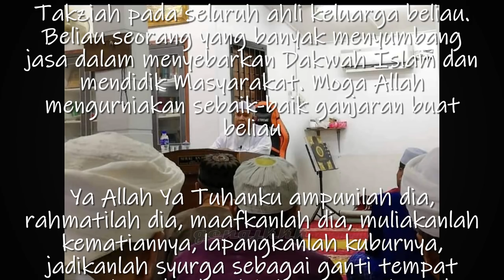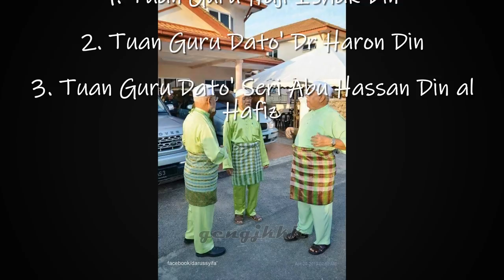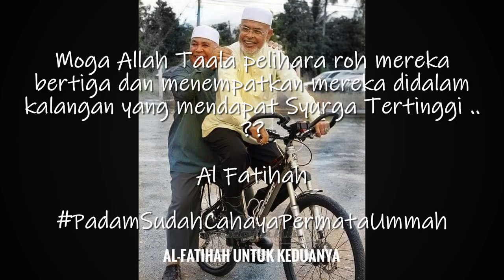Al Fatihah - Tuan Guru Dato Seri Abu Hassan Din Al-Hafiz - 1 Mei 2019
Berita Dukacita

Tuan Guru Dato Seri Abu Hasan Din Al-Hafiz telah kembali ke Rahmatullah. Moga dicucuri Rahmat dan keampunan keatas Rohnya.

Semoga Arwah ditempatkan di kalangan orang² yang beriman & beramal soleh

Al Fatihah

بِسْمِ ٱللَّهِ ٱلرَّحْمَـنِ ٱلرَّحِيم

ٱلْحَمْدُ لِلَّهِ رَبِّ ٱلْعَـلَمِين۞ ٱلرَّحْمَـٰنِ ٱلرَّحِيمِ۞ مَـلِكِ يَوْمِ ٱلدِّينِ۞إِيَّاكَ نَعْبُدُ وَإِيَّاكَ نَسْتَعِينُ۞ ٱهْدِنَا ٱلصِّرَاطَ ٱلْمُسْتَقِيمَ۞صِرَاطَ ٱلَّذِينَ أَنْعَمْتَ عَلَيْهِمْ۞ غَيْرِ ٱلْمَغْضُوبِ عَلَيْهِمْ وَلاَ ٱلضَّاۤلِّينَ۞آمين

اللَّهُمَّ اغْفِرْ لَهُ وَٱرْحَمْهُ وَعَافِهِ وَٱعْفُ عَنْهُ وَأَكْرِمْ نُزُلَهُ وَوَسِّعْ مَدْخَلَهُ وَٱغْسِلْهُ بِالْمَاءِ وَالثَّلْجِ وَالْبَرَدِ، وَنَقِّهِ مِنَ الْخَطَايَا كَمَا يُنَقَّى الثَّوْبُ ٱلْأَبْيَضُ مِنَ الدَّنَسِ، وَأَبْدِلْهُ دَارًا خَيْرًا مِنْ دَارِهِ، وَزَوْجًا خَيْرًا مِنْ زَوْجِهِ، وَأَهْلاً خَيْرًا مِنْ أَهْلِهِ وَأَدْخِلْهُ ٱلْجَنَّةَ، وَأَعِذْهُ مِنْ عَذَابِ ٱلْقَبْرِ وَفِتْنَتِهِ وَمِنْ عَذَابِ النَّارِ

"Ya Allah, ampunilah dosa dia, rahmatilah dia, maafkanlah dia, ampunilah kesalahan dia, muliakanlah kematiannya, lapangkanlah kuburnya, cucilah kesalahannya dengan air, ais & embun sebagaimana mencuci pakaian putih daripada kotoran, jadikanlah syurga sebagai ganti tempat tinggalnya, hindarkanlah daripada fitnah kubur & azab api neraka